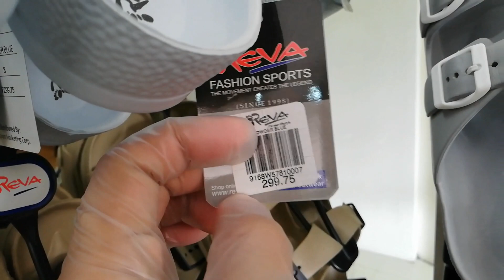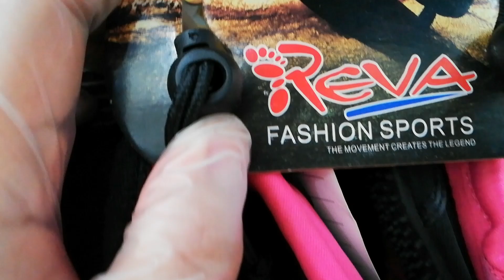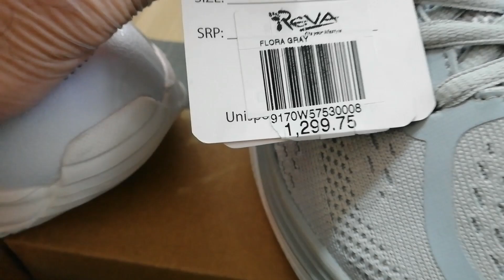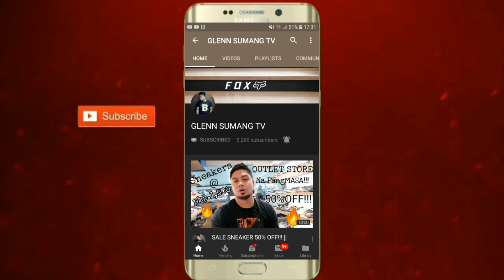MURA NA NAKA SALE PA! SAPATOS AT SLIDES || SALE 30% OFF! || HYPE SNEAKERS NA GINAWANG MASK?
Mga tol sa mga naghahanana ng murang slides na pmbayay, or pang alis  na mura lang at quality. try this REVA brand tol at meron na din silang mga sapatos at aqua shoes na nkasale lahat ng items until june 30 pa tol dito pa din yan sa Cash & Carry mall makati..

*If you want to cop some Hype🔥Mask that suit for your lifestyle & very affordable.
Follow & Dm @SNEAKERMASK at instagram

*Two On going Give away.Once we reach 25K Subscribers il be givin away my preloved New Balnce 574 Encap..
and once we hit! 30K Subscriber i'll be giving Away a brand new Basketball shoe.
kaya share our channel pa ma reach na natin agad tol.